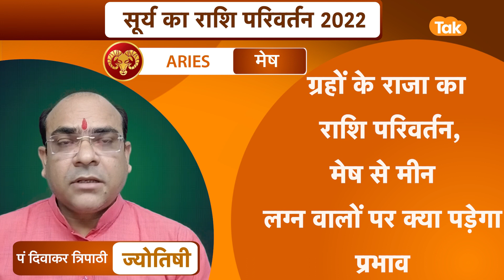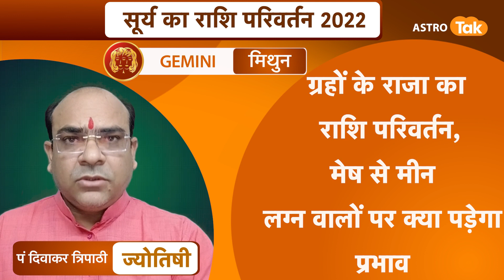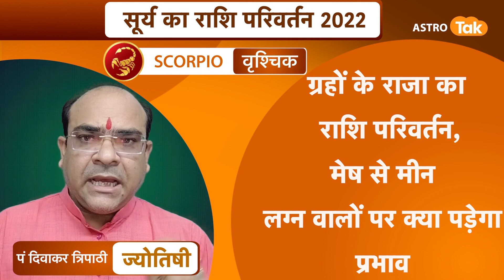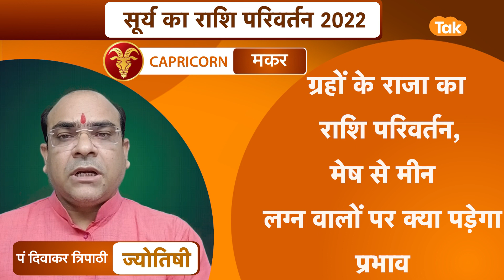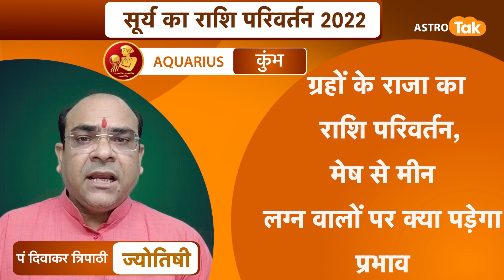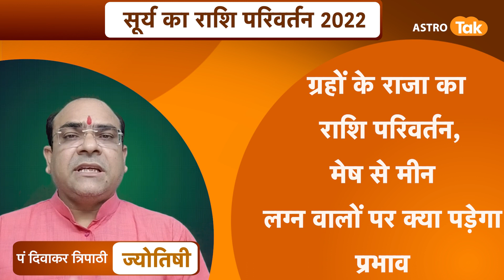सूर्य का राशि परिवर्तन, मेष से मीन लग्न वालों पर क्या पड़ेगा प्रभाव | Pandit Diwakar Tripathi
Surya Gochar 2022 : ग्रहों के राशि परिवर्तन का सभी राशियों पर शुभ- अशुभ प्रभाव पड़ता है... 17 अक्टूबर को ग्रहों के राजा सूर्य देव राशि परिवर्तन करने जा रहे हैं... इस दिन सूर्य देव कन्या राशि से तुला राशि में प्रवेश कर जाएंगे...ऐसे में ज्योतिर्विद पंडित दिवाकर त्रिपाठी जी से जानते हैं कि, सूर्य के इस राशि परिवर्तन का मेष से मीन लग्न वालों पर क्या प्रभाव पड़ेगा...